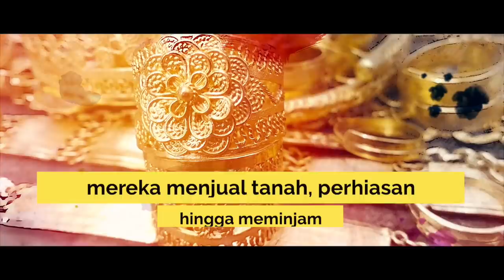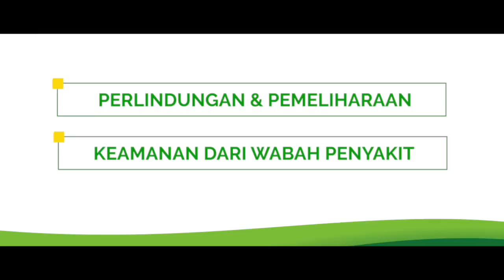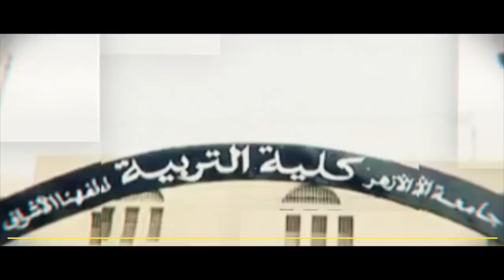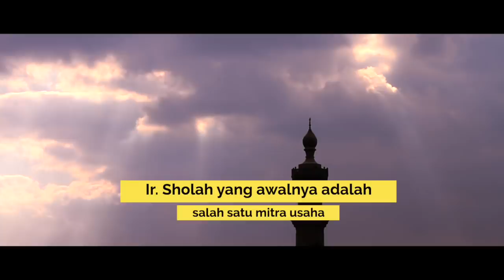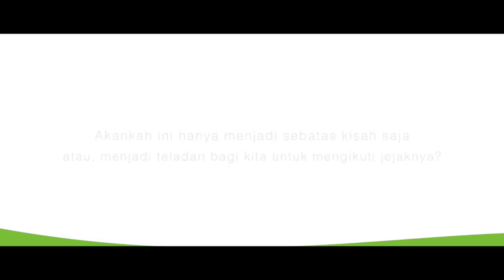Biografi Ir. Sholah Athiyah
Nama Ir. Sholah Athiyah, mungkin masih sangat asing di telinga kita. Karena memang, semasa hidupnya, ia tak mencari ketenaran. Padahal apa yang telah ia bangun memberikan manfaat besar dalam kehidupan masyarakat; sekolah, baitul mal, akses transportasi, dan bahkan juga universitas.

Beliau adalah orang yang beruntung karena walau telah tiada di dunia, amalannya masih terus mengalir hingga detik ini seiring dengan manfaatnya yang masih terus ada.

Lalu, sebuah pertanyaan kembali muncul, maukah kita meneladaninya dengan aksi nyata?
Mari sejahterakan umat dengan berwakaf tunai bersama Global Wakaf melalui indonesiadermawan.id/mariberwakaftunai